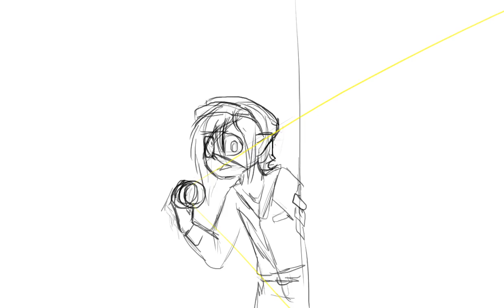(LOUD AUDIO!!) NEVER BE ALONE | MAP PART 11 WIP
Here's the first WIP!

I will not add description for now xDD